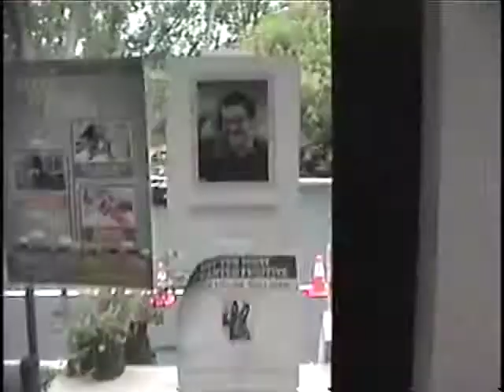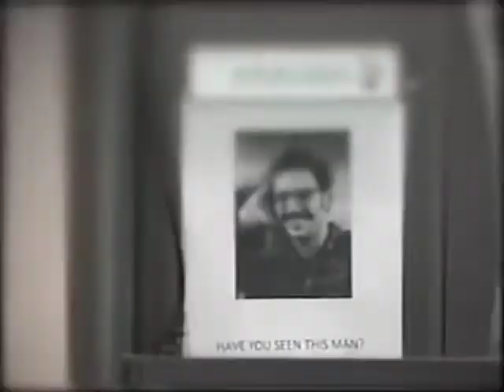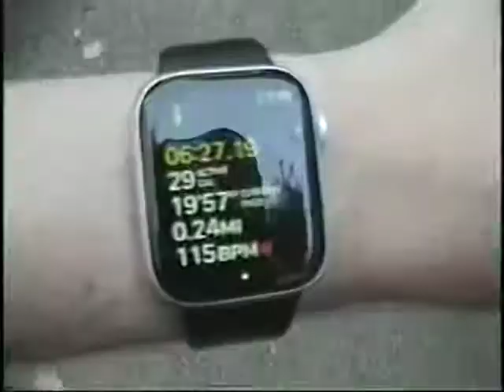Sony Handcam Video 8 (CCD-TRV57) Vlog - August 30th 2022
I thrifted a Video 8 camcorder for $2 and wanted to have some fun with it.